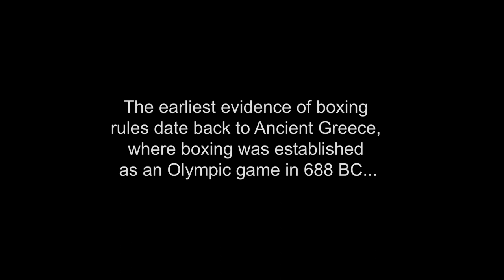The result of our AK Photography team's stay at Ballyhaunis Boxing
Bookings